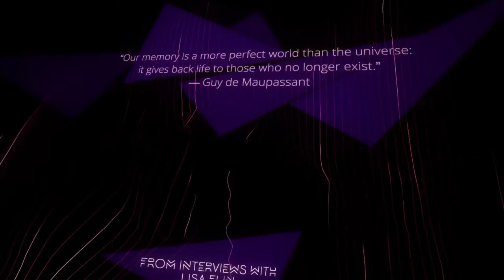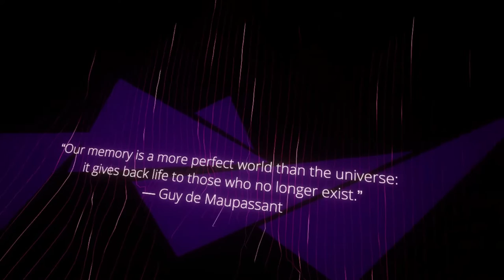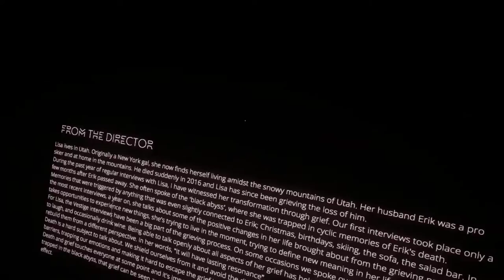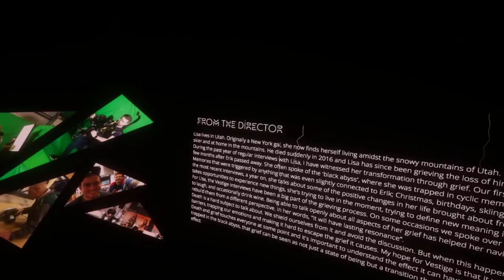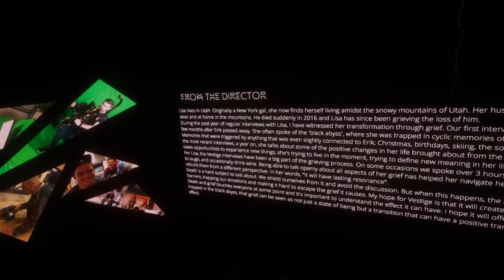VR Experiences: Vestige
Featuring the narrative VR experience: VESTIGE. Recorded in virtual reality (Oculus Rift S).